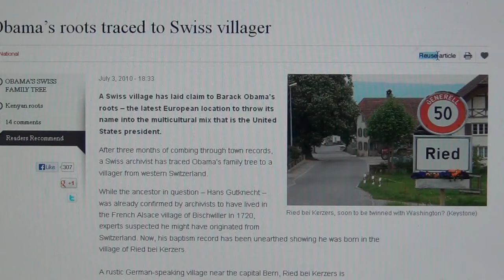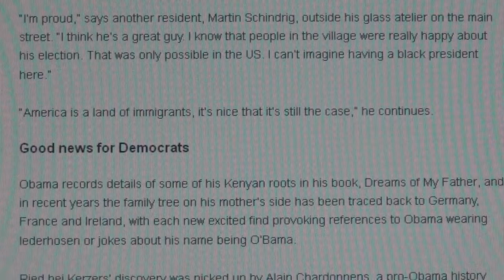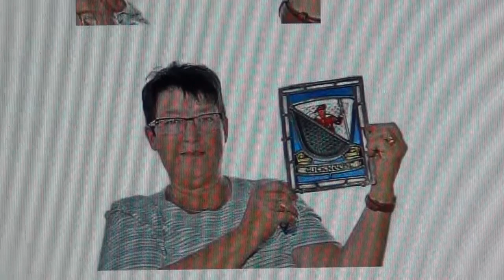Cheyenne Chief Little Wolf Speaks 2013 Obama has Swiss Ancestors from Bern Switzerland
Posted July 4,2013 from Channel;giureh